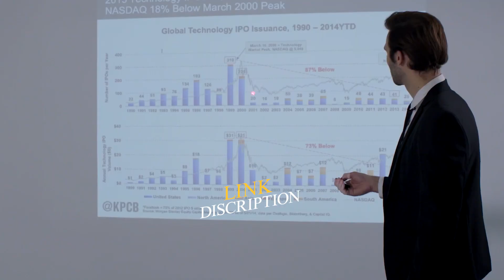Not just mouse you can control Everything! | CheerPod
2.6-inch Mouse + Touchpad + Laser Pointer. Connect to any devices for seamless control anywhere!
CheerPod is a game-changer. This super portable air mouse can be used as a full-function desktop mouse, touchpad and laser pointer on virtually any device. It’s comfortable to use and easy to control. With support for the most frequently used hand gestures in both Desktop Mode and Air Mode and its super compact 2.6-inch size, CheerPod is the perfect go-anywhere productivity tool And control device. No matter whether you are working in the office, giving a presentation, or enjoying some entertainment on your sofa, CheerPod delivers seamless control and a smooth experience every time!
When CheerPod is used in the Ground Mode, it works as a full-function desktop mouse + touchpad for various devices.